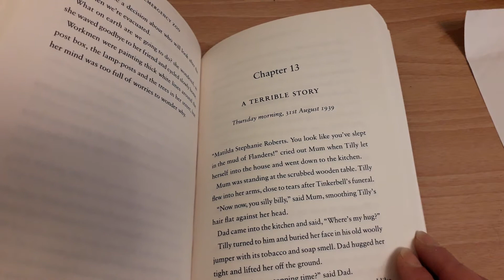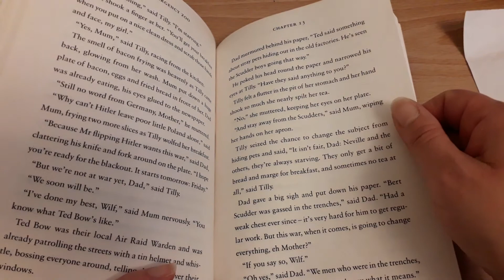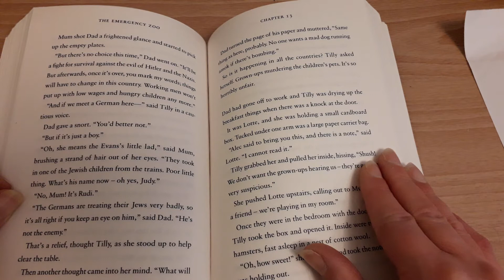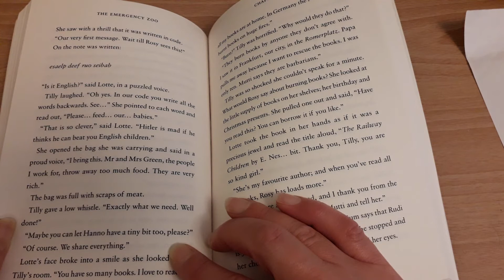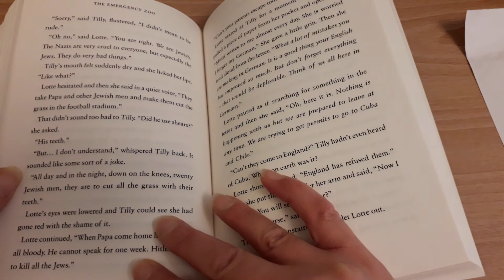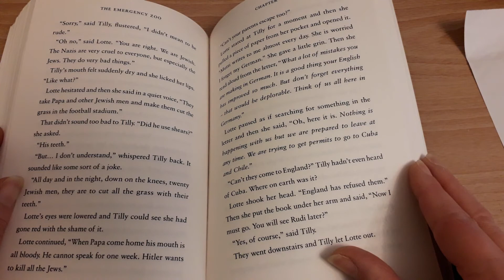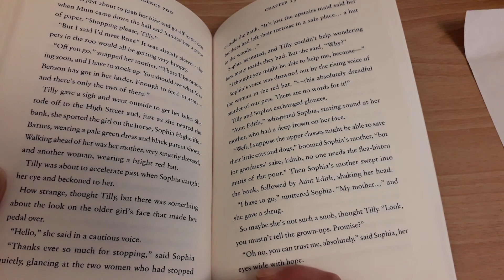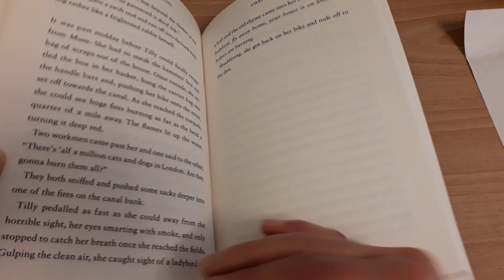14 The Emergency Zoo, Chapter Thirteen